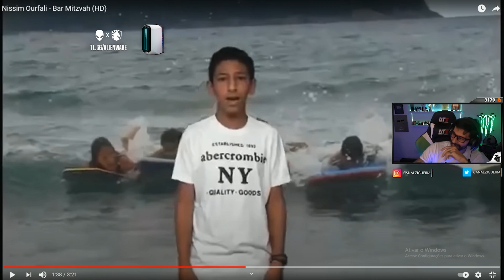O CAMPEONATO PERFEITO!